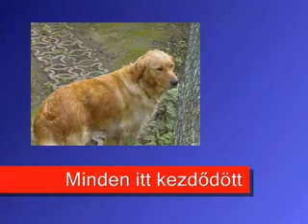A család kutyája - I rész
Golden Retriver